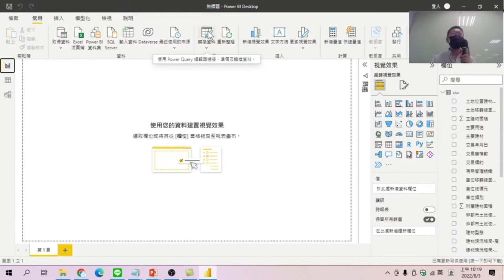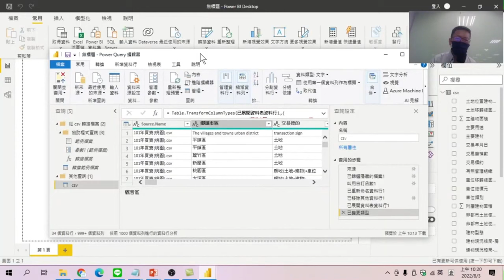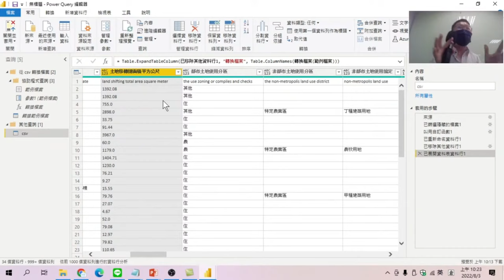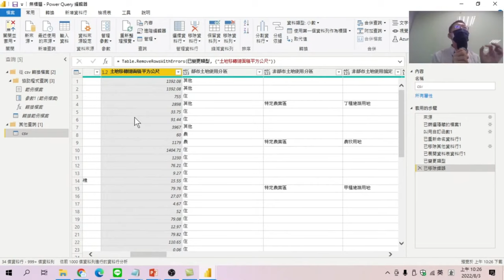啟動Power Query 編輯器資料清理並移除錯誤資料-【PowerBI實價登錄分析】05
【課程大網】